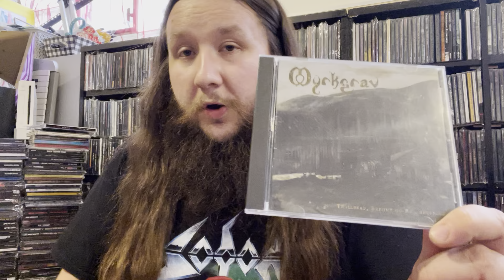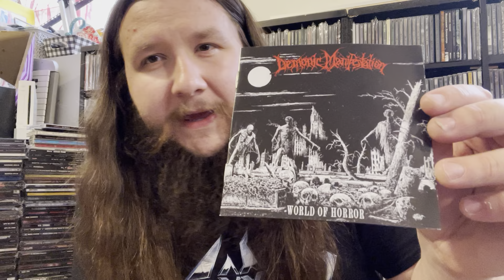5 Underrated Metal Records PT. 5